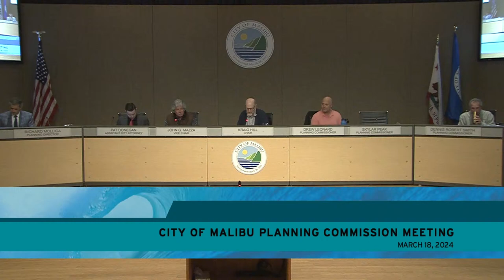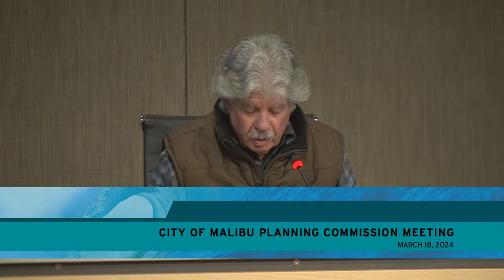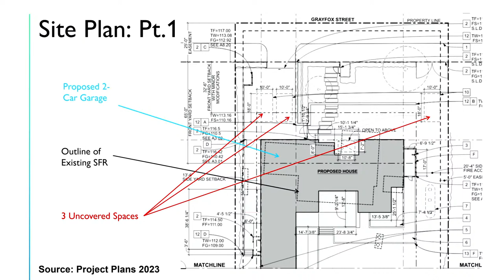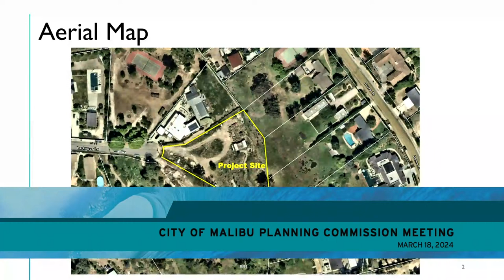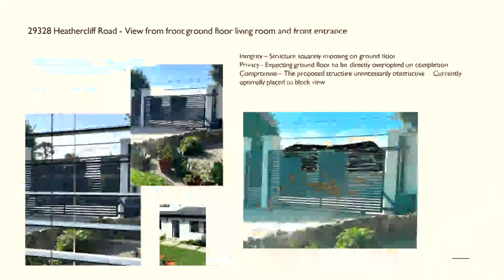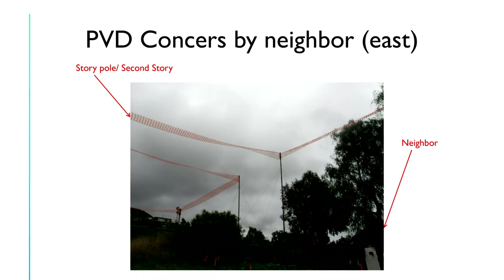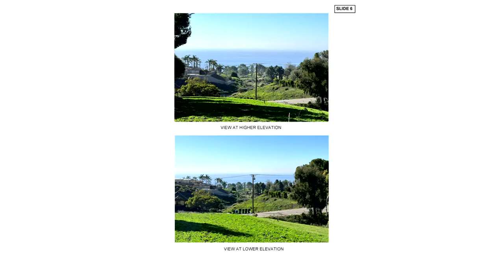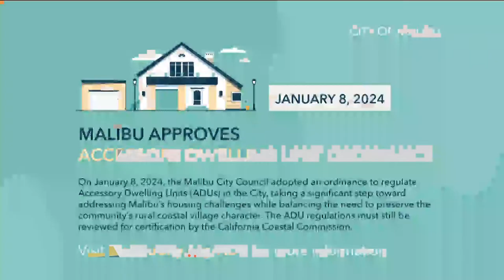Planning Commission Regular Meeting - March 18, 2024